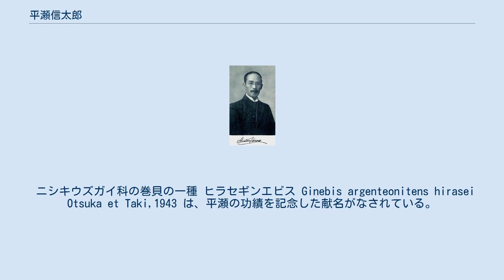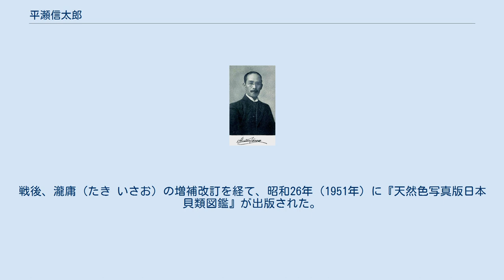平瀬信太郎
平瀬 信太郎（ひらせ しんたろう : 1884年（明治17年）2月28日 - 1939年（昭和14年）9月9日）は、日本の貝類学者。
父の平瀬與一郎や同年代の黒田徳米らとともに、日本における貝類学の発展に寄与した学者の一人である。
 ニシキウズガイ科の巻貝の一種 ヒラセギンエビス Ginebis argenteonitens hirasei Otsuka et Taki,1943 は、平瀬の功績を記念した献名がなされている。
 1884年（明治17年）、平瀬與一郎の長男として淡路島福良（現 : 南あわじ市）に生まれた。
旧制の京都府立第一中学校（現 : 京都府立洛北高等学校）、第三高等学校、京都帝国大学文学部（現 : 京都大学）を卒業した。
京都帝国大学では心理学を学んだが、東京帝国大学（現 : 東京大学）の理学部動物学科に進み、大学院で軟体動物を研究した。
この時の論文『寄生螺の一種に就いて』が当時の『動物学雑誌』に掲載されたのを皮切りに、生涯に43編の論文を書いた。
 1920年（大正9年）から明治大学予科で自然科学の講義を行い、1923年（大正12年）からは法政大学予科と専修大学予科でも講義を行った。
1925年（大正14年）に旧制成蹊高等学校の教授に就任した。
1928年（昭和3年）、日本貝類学会が設立された際には黒田徳米らと共に発起人の一人となった。
 1934年（昭和9年）には、『天然色写真・日本貝類図譜』（松邑堂）を出版した。
これは1,360種の貝類を掲載した図鑑で、図版・学名・和名・産地が記録されていたが、詳しい説明がなかった。
しかし当時はこれほどの図鑑がなく、広く利用された。
更に平瀬は続巻の出版を計画し、日本貝類図譜の不足分を補う各種説明や微小貝類図説の用意を進めていた。
しかし1939年（昭和14年）に東京の自宅で病没し、その出版を見ることはなかった。
 残された貝類標本は三井家に渡ったが、太平洋戦争の混乱で多くが消失、平瀬が続巻のために用意した遺稿もまた戦災で散逸した。
戦後、瀧庸（たき いさお）の増補改訂を経て、昭和26年（1951年）に『天然色写真版日本貝類図鑑』が出版された。